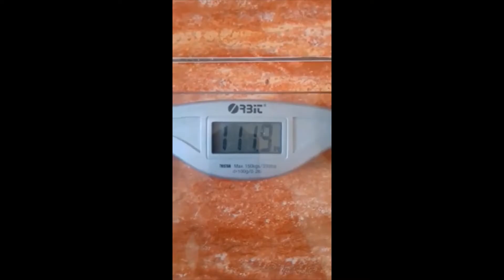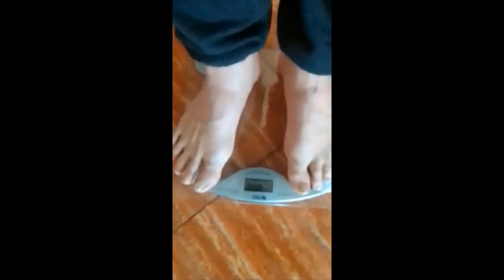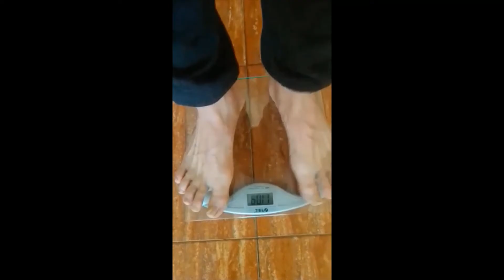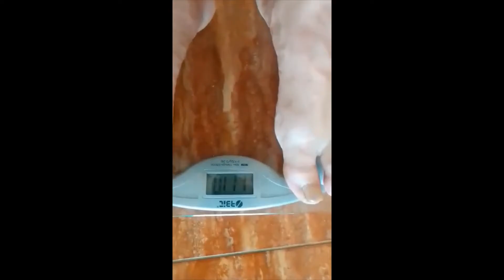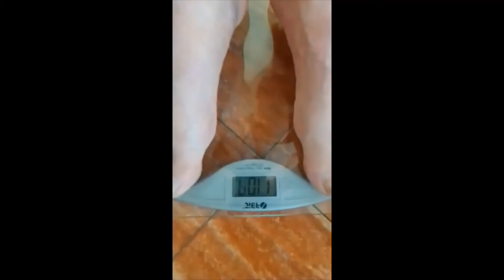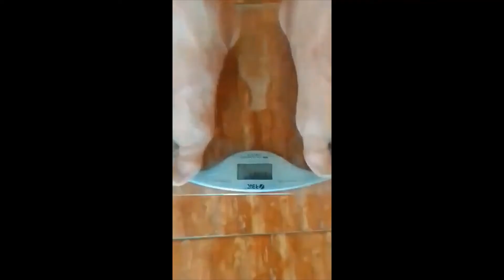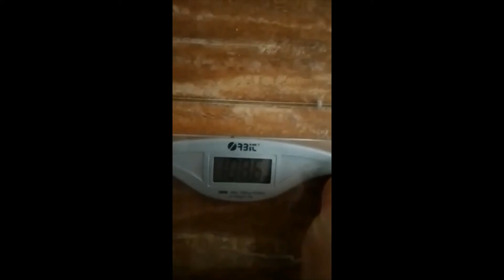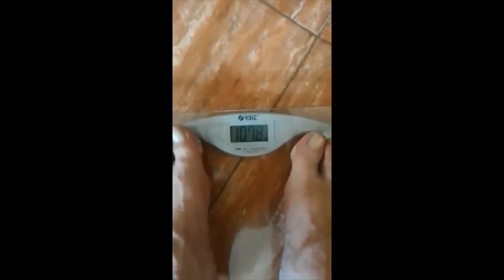2 WEEKS..... 4+Kg WEIGHT loss NO gym NORMAL food EASY